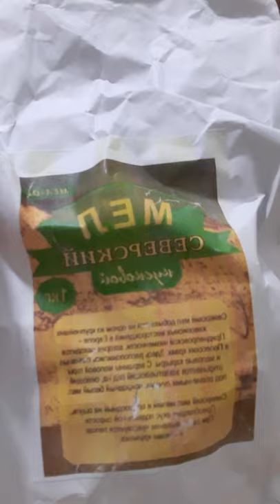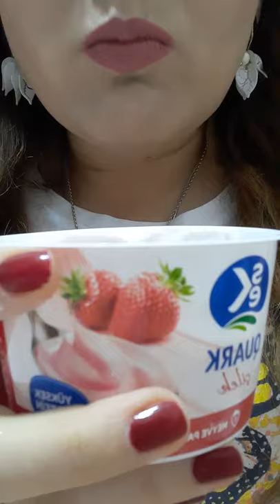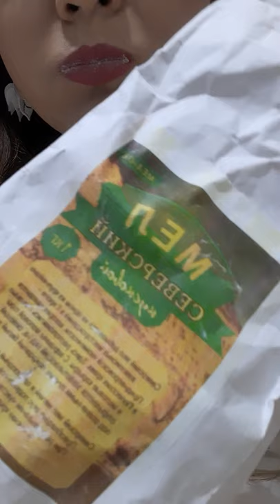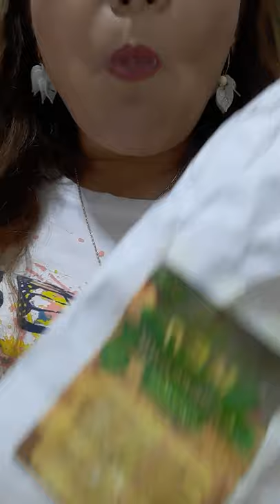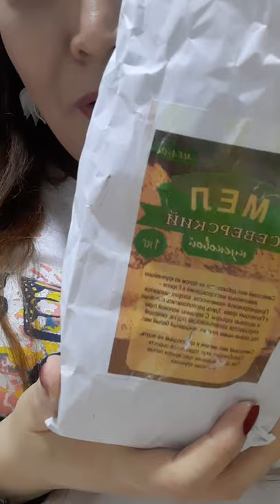MUKBANG/ SEVERSKI YOGURT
Ну очень вкусно .северский вкус побелки